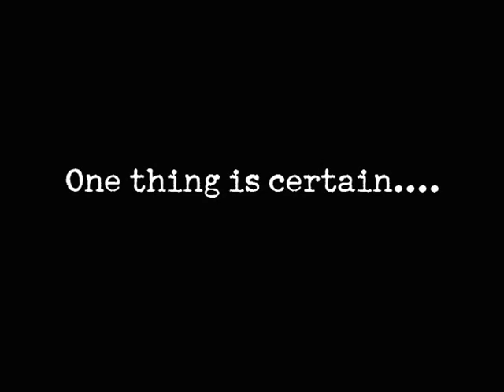Whelan's Night - Feb. 11th, 2008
To commemorate the anniversary of Patrick James Whelan's hanging at the old Carleton County Jail in Ottawa, we are hosting a special event.  Join us for a tour of the building, and the unique opportunity to be part of a ghost investigation.